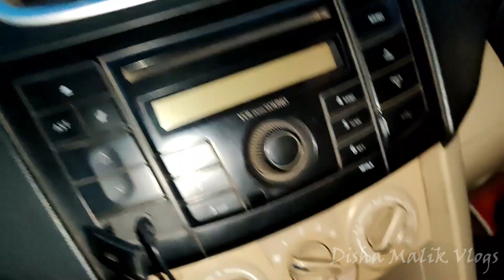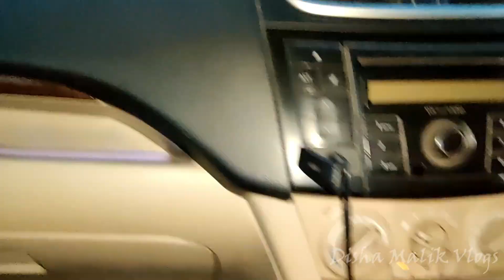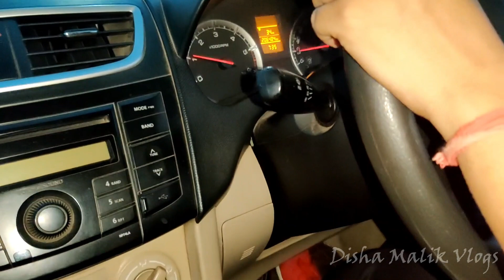Car driving tutorial || For beginners || How to drive a car II How to Drive a Car? II Girl Driving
Car Driving Tutorials